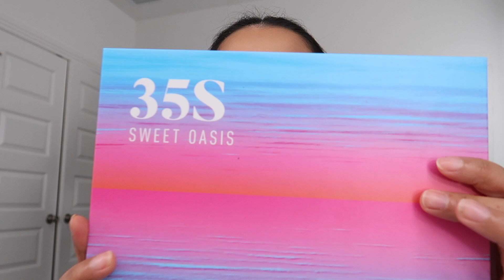MAQUILLAJE PARA EL DIA DE SAN VALENTIN CON LA PALETA SWEET OASIS BY MORPHE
💕ayudame a llegar a los 8,000 Habra sorteo en agradecimiento por su apoyo☺️💕🙏ayudame a llegar a la meta

💕Ticktok